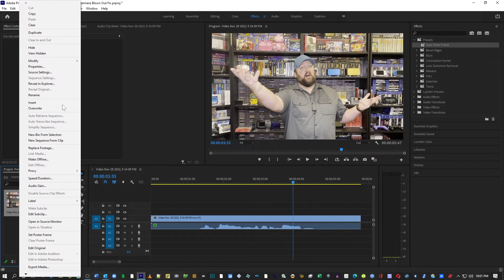Fix Adobe Premiere Pro Blown Out Overexposed Footage FAST!!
Man, Adobe Premiere can be so frustrating.  Usually I post about gaming, but I didn't see a video on this and had to make one.  Cheers.  -DG